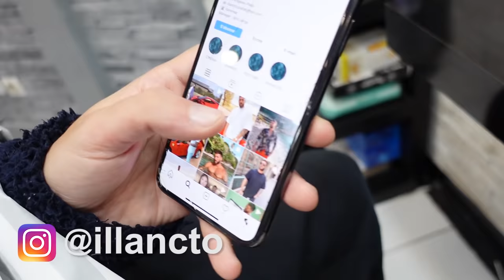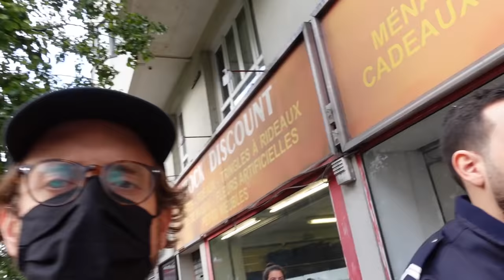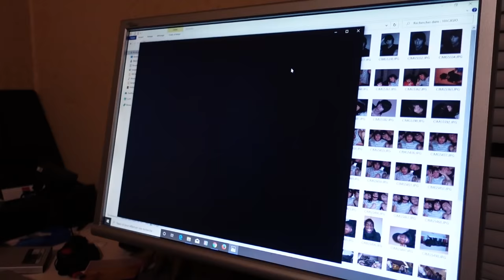MA PREMIÈRE EXPÉRIENCE SOCIALE 5 (avec Anis, Freddy, Panayotis, Luciole et Cyrus)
Eh bah c'est pas trop tôt.

Merci à Luciole, Freddy, Panayotis, Cyrus et la Zack family,
Arthur et toute l'équipe de tournage de Golden,
le barbershop du Pré-St-Gervais,
ainsi que Alphi.

Bisous.